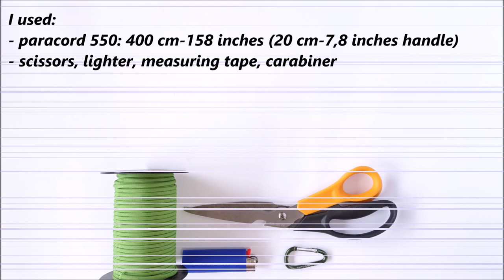1 Strand Paracord Carrying Handle or Dog Leash - DIY Multifunctional Carabiner Handle-CBYS Tutorial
Easy to make and also useful in a everyday use.
CBYS

Material used from @Paracord